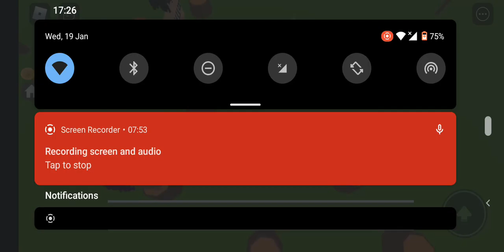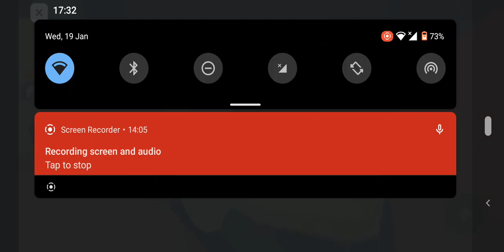Roblox total drama part 40